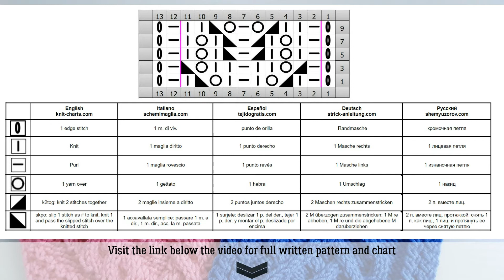Lace Stitch Knit Pattern| Ajourmuster stricken| Punto traforato ai ferri | Punto calado a dos agujas